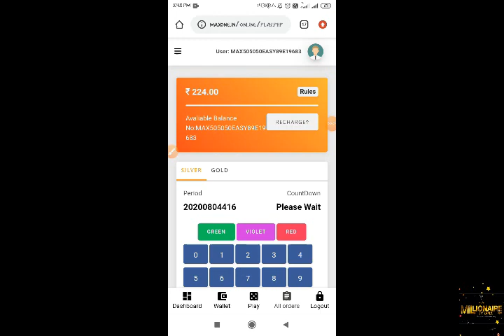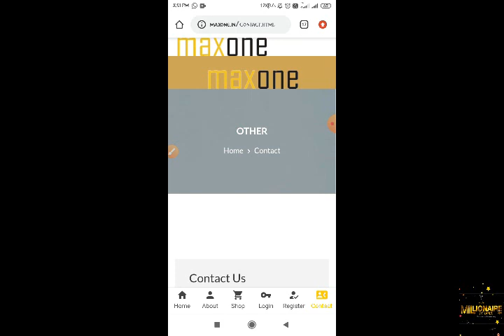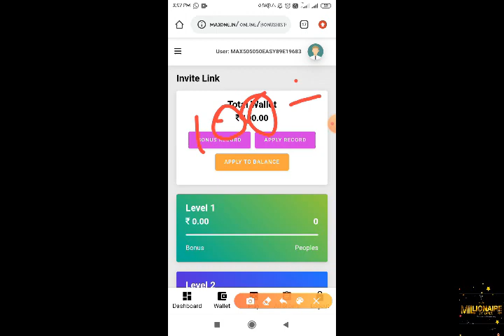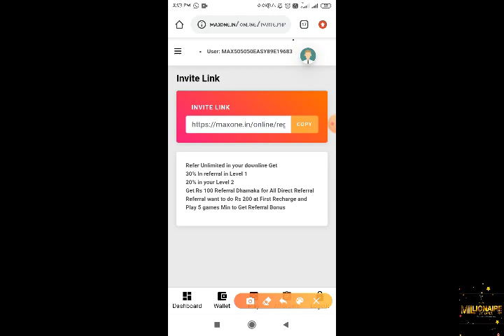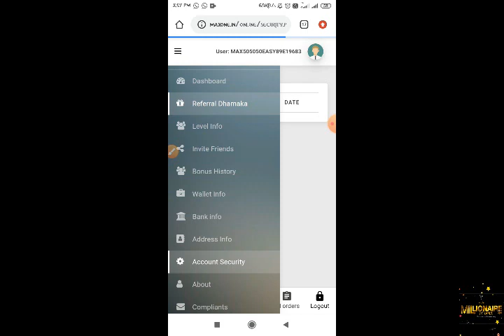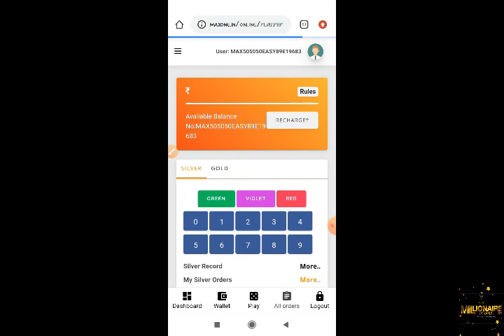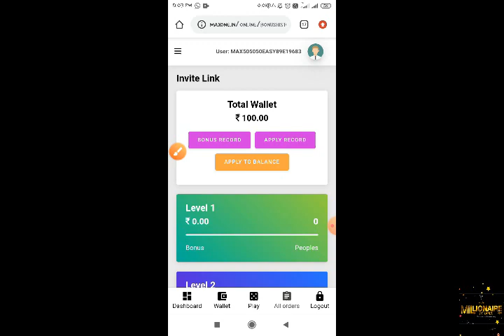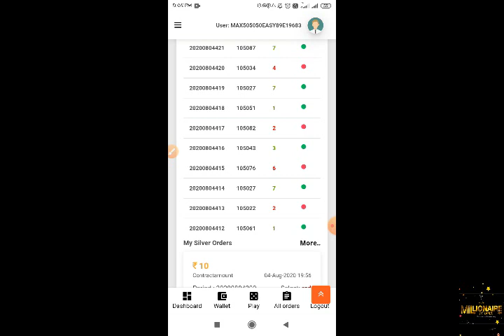maxone |colour choose பன்னி பனம் சம்பாதிக்கலாம் easy ய| easy tricks for earning colour predictions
MMIT Family 😉

earnings
Sgbd app refer link 👇

low investment online jobs
online earnings
easy earnings